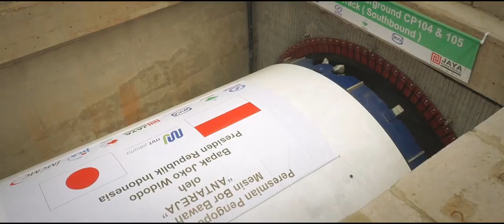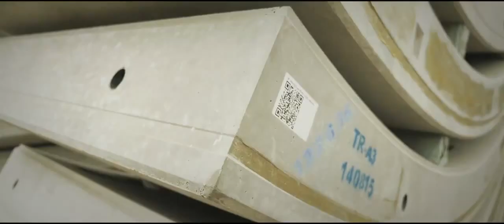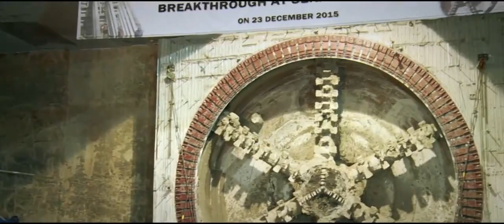MRT Jakarta update Q1 2017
Great video on the progress of the Jakarta MRT. Glad for the breakthrough at the Senayan station but that happened several weeks ago.Credit to MRT Jakarta  & John David Kenney